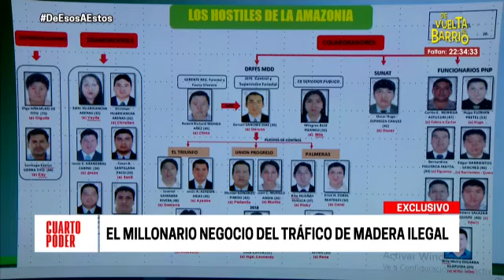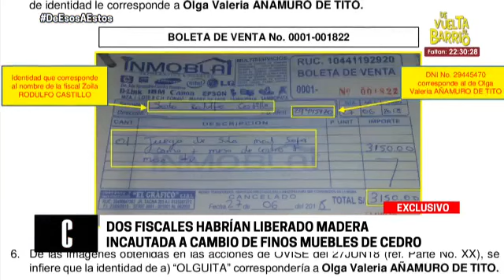Fiscalía y PNP capturaron a traficantes de madera pero jueces liberaron a sus cabecillas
Luego de tres años de investigaciones, la Diviac y los fiscales anticorrupción de Madre de Dios lograron desarticular a la organización criminal Los hostiles de la Amazonía, que tiene vínculos con 21 funcionarios del Estado en Madre de Dios.

Ellos se dedicaban a traficar con madera ilegal y pese a las pruebas de los pagos de cupos que hacían a funcionarios del gobierno regional, Sunat, Fiscales y PNP, el juez encargado del caso, Paul Campos, liberó al cabecilla, dos fiscales y un comandante.

La presunta cabecilla, Edith Huaricancha, a la que se le oye coordinando cupos con funcionarios y con otros miembros de la mafia también está libre incluyendo al comandante de policía Hugo Florián, jefe de la división del medio ambiente.

La lucha emprendida por los fiscales anticorrupción y agentes de la Diviac podría venirse abajo por las decisiones judiciales. El caso no ha terminado, aún se continúan analizando muestras en un caso que seguirá dando de qué hablar.